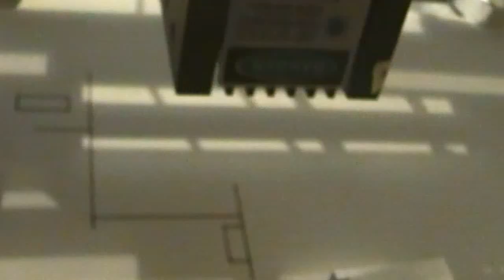Spur Z / Hausbau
Bauhaus - Hausbau
Duke Ellington, Ko-Ko